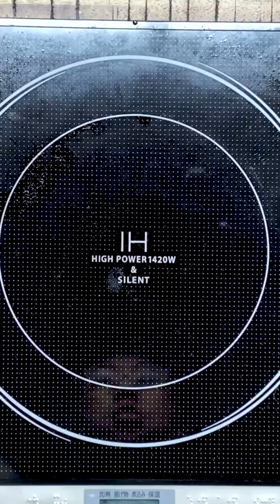Classic Japanese Oyakodon Recipe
Classic Japanese "Oyakodon" chicken and egg rice bowl. Sticky Japanese white rice topped with fried chicken thigh, simmered onions and fluffy egg. This dish is comforting and super quick to make!

【Ingredients】
• 200g Chicken thigh (see note)
• 2 Eggs
• 150g of White rice
• 200ml Cold water
• 1 Onion
• 1 tbsp vegetable oil
• 1 tbsp Spring onions and/or nori
• 2 tbsp Soy sauce
• 2 tbsp Mirin
• 1 tbsp Sugar
• 1 tbsp Sake (See note)
• 1 tsp Tsuyu